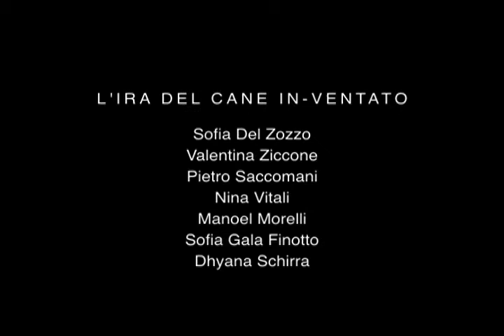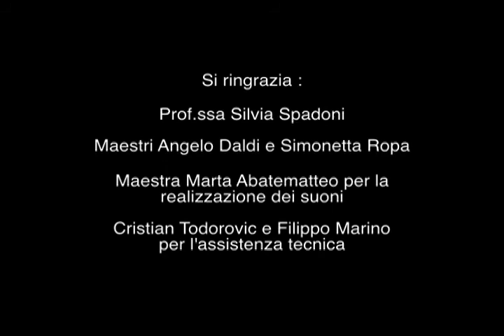Raccontare in Stop Motion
Il video in stop motion ispirato ai lavori di Enzo Cucchi realizzato dai bambini della 4 C della scuola primaria Longhena di Bologna coordinati dagli studenti del Biennio di Comunicazione e Didattica dell'Arte dell'Accademia di Belle Arti di Bologna.